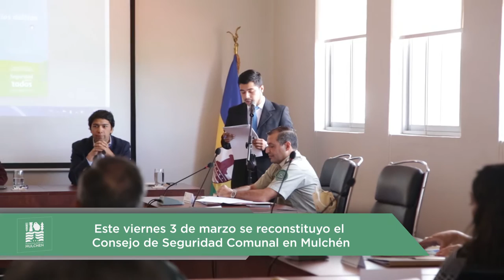Nota / Se reconstituyó Consejo Comunal de Seguridad en Mulchén / 2017